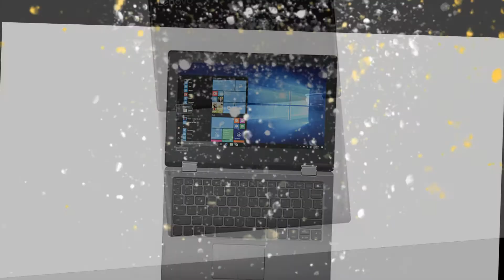Lenovo Flex 6 11 (Celeron N4000) Convertible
ProcessorIntel Celeron N4000
Graphics adapterIntel UHD Graphics 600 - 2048 MB, DDR4, 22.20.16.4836
Memory2048 MB
, 1200 MHz
Display11.6 inch 16:9, 1366 x 768 pixel 135 PPI, Multi-touch, Chi Mei CMN1132, TN LED, CMN N116BGE-EA2, glossy: yes
StorageSanDisk DF4064, 64 GB
SoundcardIntel Gemini Lake SoC - High Definition Audio Controller
Connections1 USB 2.0, 2 USB 3.0 / 3.1 Gen1, 1 HDMI, Audio Connections: 3.5 mm combo, Card Reader: SDXC reader
NetworkingQualcomm Atheros QCA9377 Wireless Network Adapter (a/b/g/n/ac), Bluetooth 4.1
Sizeheight x width x depth (in mm): 17.9 x 294 x 204 ( = 0.7 x 11.57 x 8.03 in)
Battery36 Wh Lithium-Polymer
Operating SystemMicrosoft Windows 10 Home 64 Bit
CameraWebcam: 720p
Additional featuresSpeakers: Stereo, Keyboard: Chiclet, Keyboard Light: no, Lenovo Utility, Vantage, App Explorer, 12 Months Warranty, fanless
Weight1.25 kg ( = 44.09 oz / 2.76 pounds), Power Supply: 333 g ( = 11.75 oz / 0.73 pounds)